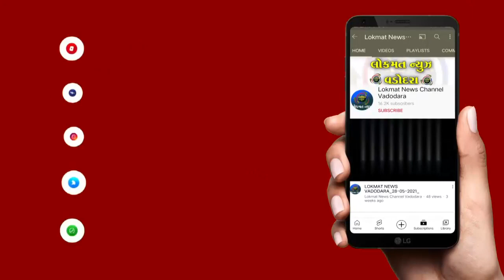સીટી બસના ચાલકથી બ્રેક ન વાગતા કાલાઘોડા પાસે અકસ્માત સર્જાયો